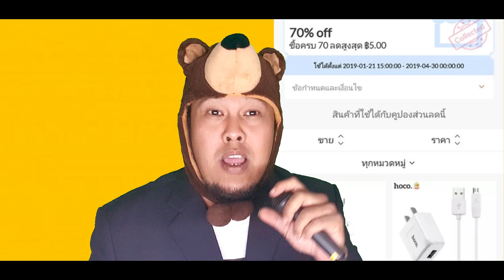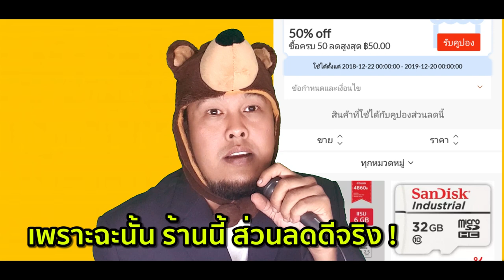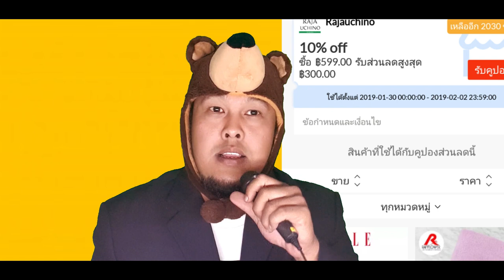ส่วนลด Collectable coupon. กดเก็บแล้วเจ็บนิดๆ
จริงๆเรื่องนี้สังเกตุมาได้ระยะหนึ่งแล้วนะครับ ส่วนลด shoponline ในแต่ละแคมเปญที่ผ่านมา ทั้ง 11.11 / 12.12 หรือ ที่ผ่านมาหมาดๆ 02.02 นั้น ร้านค้าส่วนใหม่ใน แพลตฟอร์ม การขายออนไลน์ ทั้ง Lazada Shopee และอื่นๆ ต่างก็มี ส่วนลด แบบ collectable ให้เก็บทั้งนั้น แต่สิ่งที่มัน งงๆ
มึนๆ อยู่ ก็คือ เลข จำนวน% ส่วนลด ที่ ร้านค้านำมาโปรโมท เช่น 70% 80%
คือดูเหมือนลดสูงมากๆ ดึงดูดลูกค้าได้ดีสุดๆ แต่ !!! ถ้าหากอ่านต่อไปอีกสักนิด จะพบว่า ส่วนลดสูงสุดนั้น ถูกกำหนดไว้ ขัดกับ ตัวเลขที่ ระบุอย่างเห็นได้ชัด ผมจึงอยากบ่นเรื่องพวกนี้ให้ฟังกันนะครับผม คือแค่รู้สึกว่า ตั้งส่วนลดสวยๆ สูงๆ และ ลดสูงสุดเท่านี้ มันเหมือนหลอกให้อยากแล้วจากไปนะครับผม